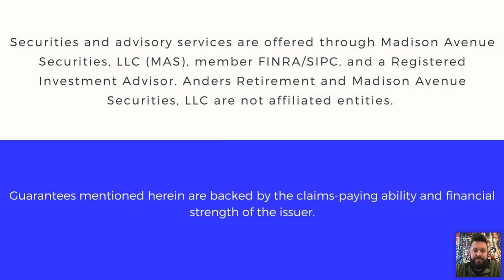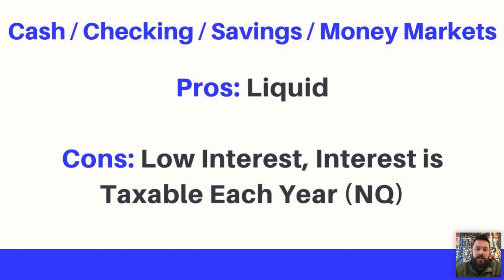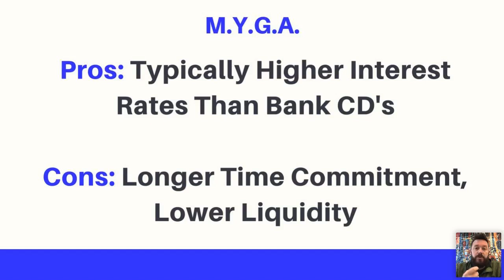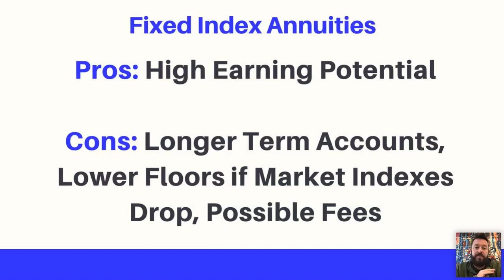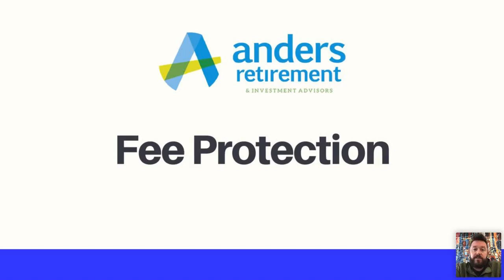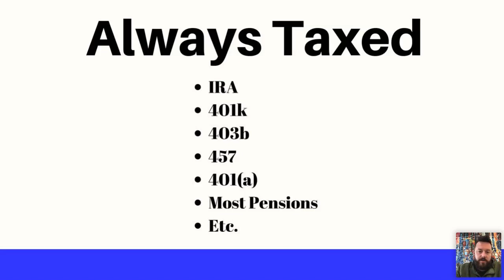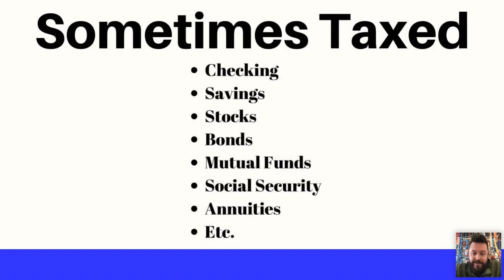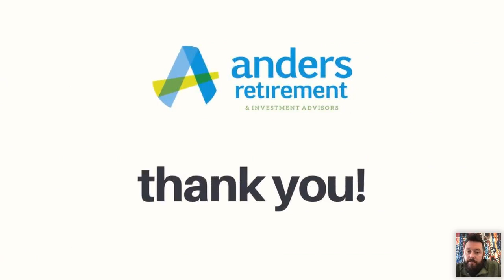Protect Your Retirement: Retirement Planning Webinar Recording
This is a recording of our "Protect Your Retirement" Retirement Planning Webinar. We discuss the 5 different ways your can protect your retirement:
- Principal Protection
- Income Protection
- Tax Protection
- Advice Protection
- Fee Protection

Since this is just an upload of the Retirement Planning Presentation that we did -- some of the links won't work.

If you'd like to talk with one of our advisors about anything you learned in this video, you can schedule a complimentary phone consultation